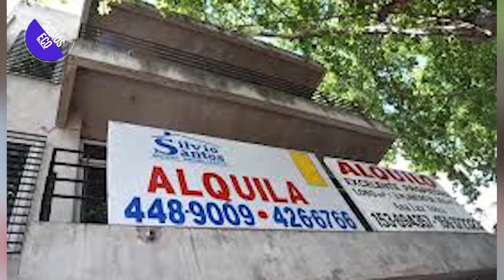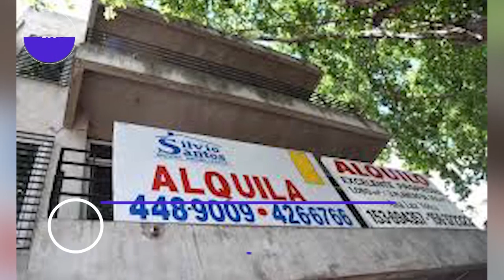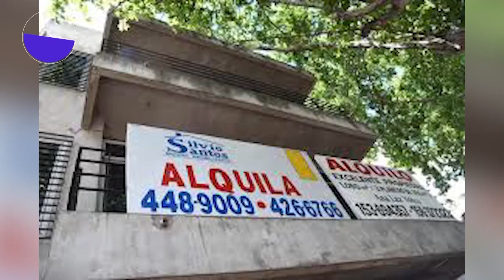Emanuel Canelli, Presidente de la Asociación Inquilinos de Rosario en Somos Eco